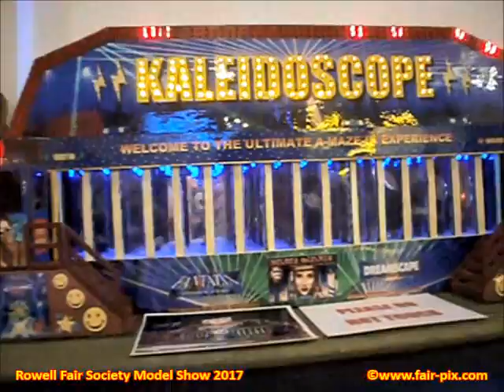Rowell Fair Society Model Show 2017 - A few clips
Just a few clips of some of the models on display. We apologise for not filming everything including the big KNex rides on display.